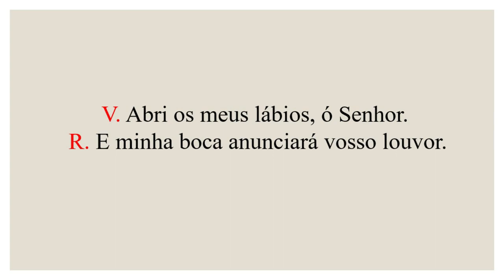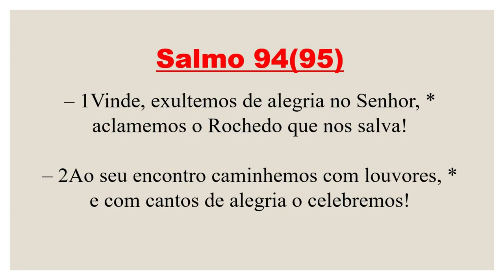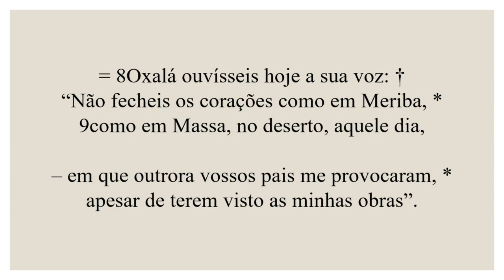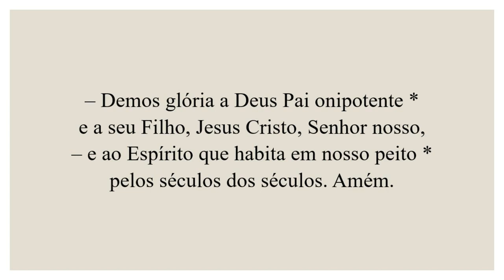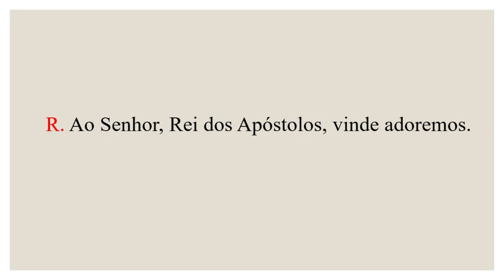Invitatório- 21 de Setembro de 2024| 24ª Semana do Tempo Comum| 4ª Semana do Saltério